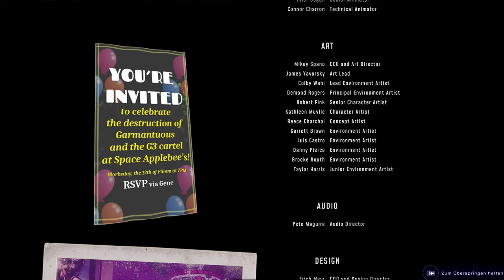High on Life - Lets Play Deutsch E12 | 4K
High On Life ist die neuste Kreation von Justin Roiland. Ein außerirdisches Kartell droht, die Menschheit als Drogen zu benutzen. Nun ist es an dir, charismatische, sprechende Waffen zu retten und mit ihnen ein Team zu bilden, um dich Garmantuous und seiner Bande zu stellen und die Welt zu retten!

Vom Co-Autor von Rick & Morty und Solar Opposites kommt jetzt High On Life.